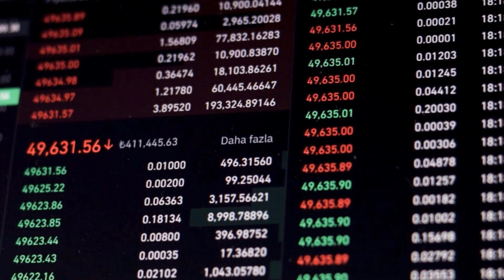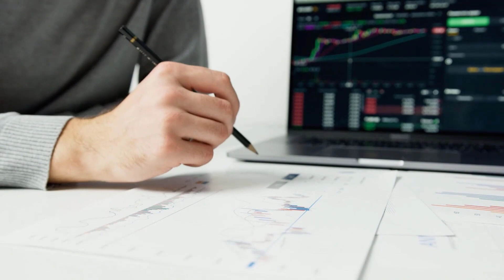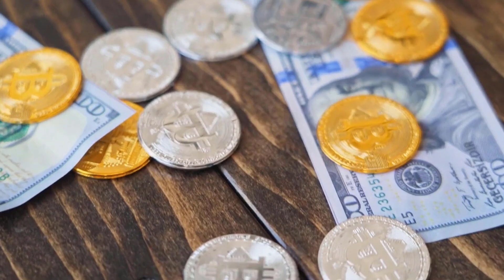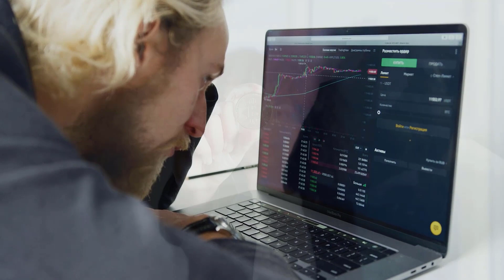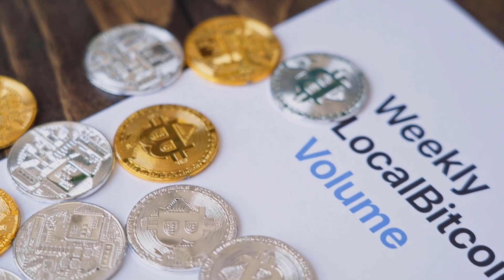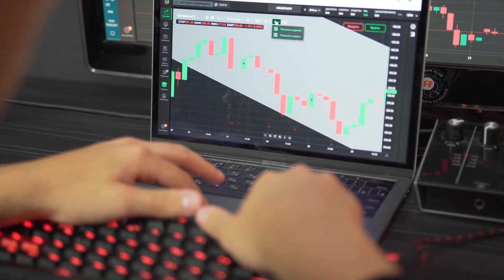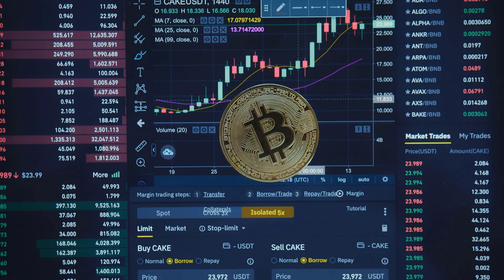KISHU MASSIVE BULLRUN BY 2024 - KISHU PRICE PREDICTIONS & UPDATES